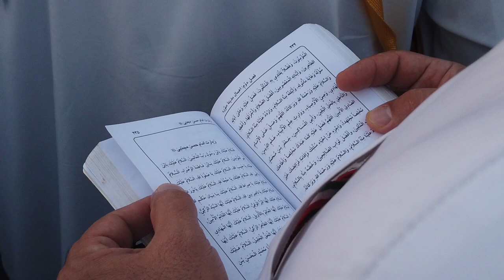Unroofed graves against the sun